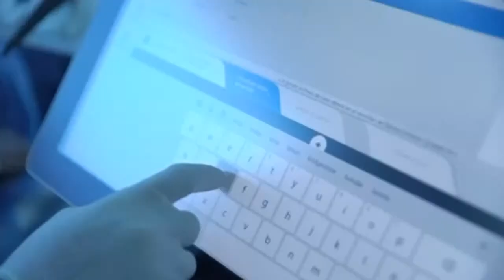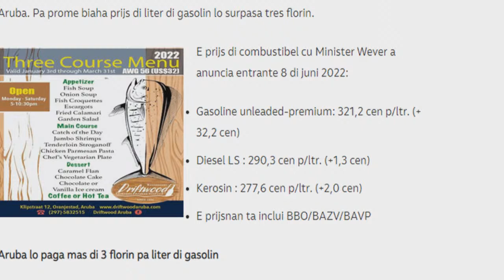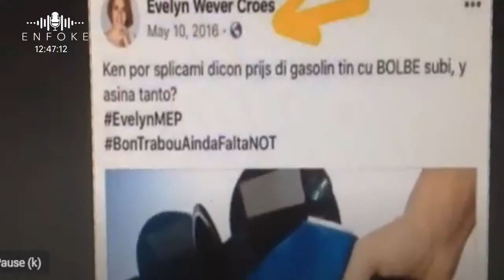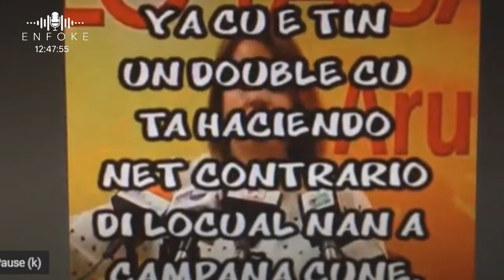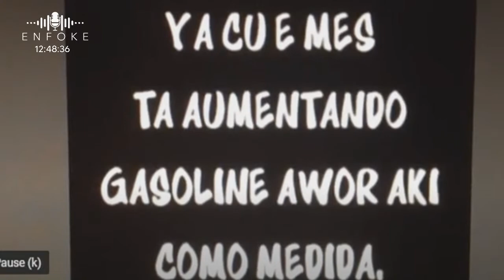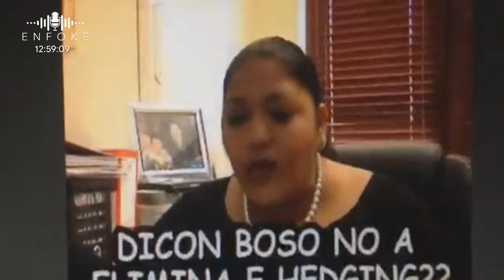Enfoke cu Nelson Speed Andrade y Patrick Paskel - 7 di juni 2022